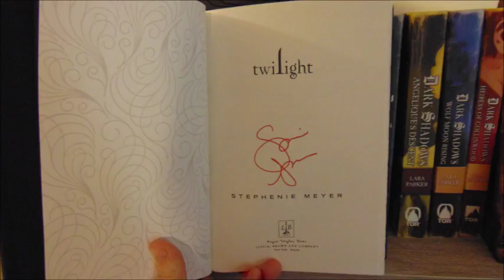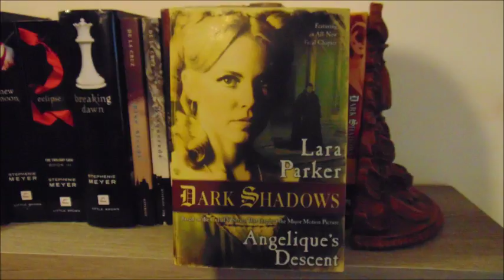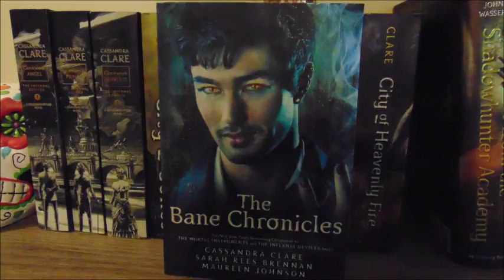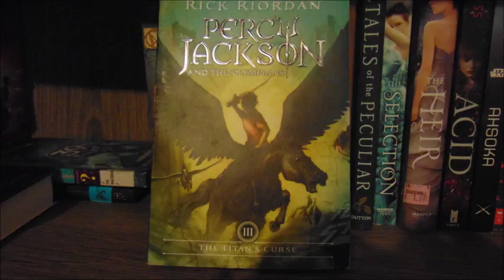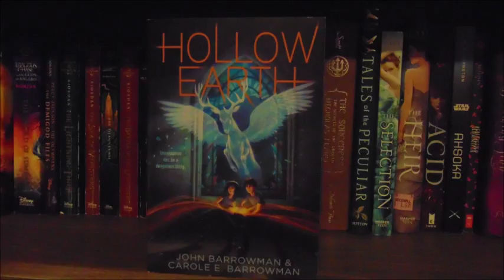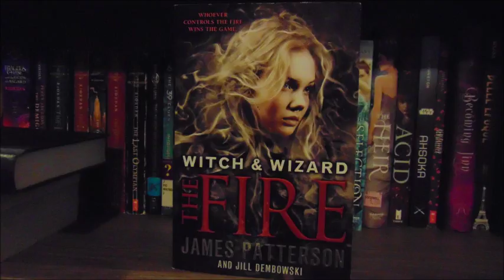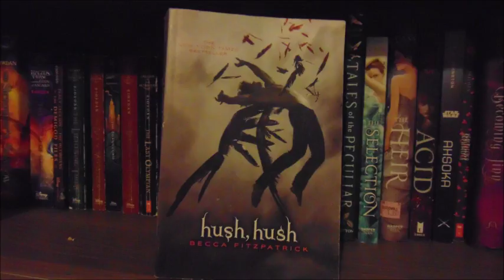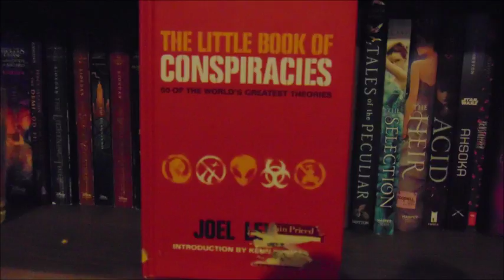Bookshelf Tour part 1